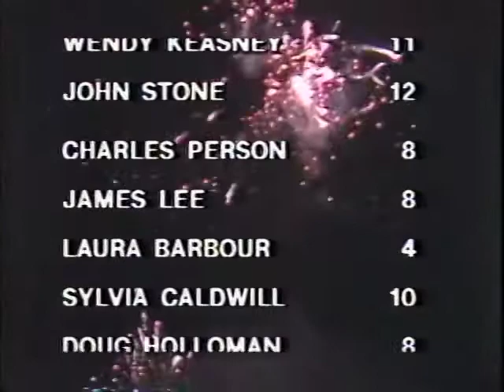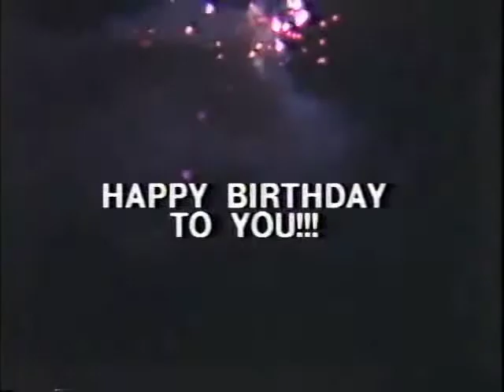Barney's Army: The Birthday Thing Feb.15, 1982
The Birthday Thing - Feb. 15(?), 1982

Barney's Army - 1982
Raleigh, NC
WPTF-TV 28